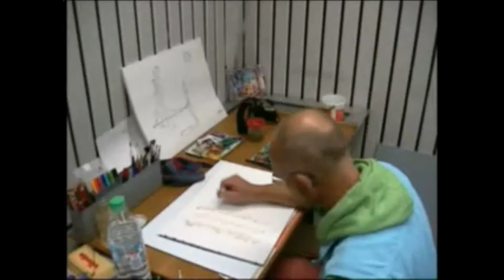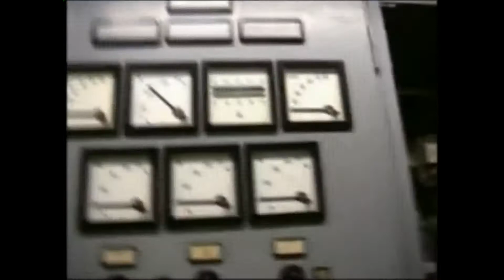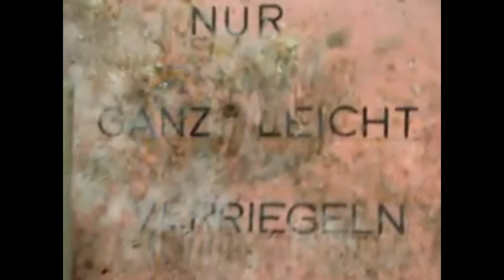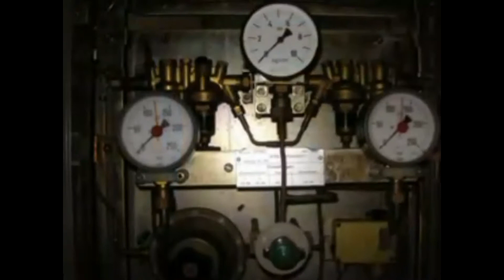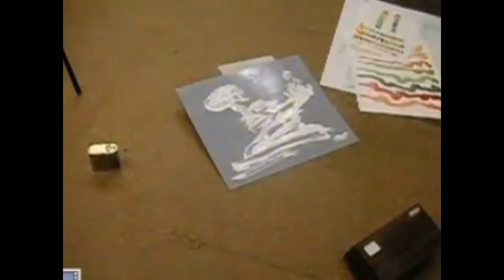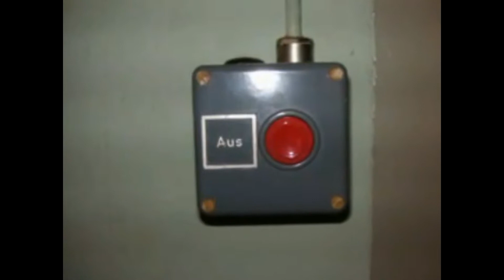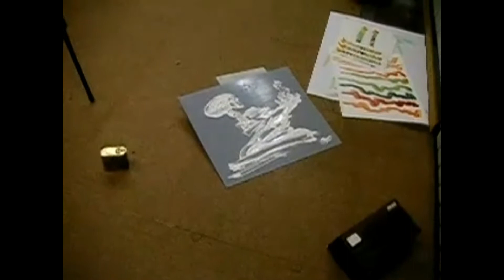Habl Kunst im Atombunker Pfaffenhofen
"Du ertrinkst nicht wenn Du unter Wasser tauchst, sondern wenn Du unter Wasser bleibst !"

Habl Manfred im Bunker

DAS KUNST-BUNKER-PROJEKT VON HABL_KUNST

Seit dem 10. August 2007 bin ich jetzt im Bunker und nach hektischem Anfang komme ich langsam zur Ruhe. Ich habe mich eingerichtet und kann arbeiten. Die 11 Grad Raumtemperatur und eine sehr hohe Luftfeuchtigkeit lassen die Farben und Leinwand anders reagieren. Absolute Stille und das Gefühl auch vollkommen allein zu sein erzeugen eine eigene Energie.
Heute Nacht werde ich Video und Tonsammlungen anlegen, mal hören wie mein Beton- und Stahlfreund klingt. Bilder und erste Eindrücke können unter meinem BLOG nachgelesen und gesehen werden. Ein WEB-Album ist angelegt das ich versuche zu füllen.Der abgebildete Bunker steht in Bayern. Er wurde 1963 als Fernmeldezentrale für die NATO von einer bayrischen Baufirma errichtet und ist derzeit außer Funktion. Der Bunker ist ca. 70 m lang und 35 m breit. Die Baukosten betrugen damals rund 66 Millionen DM, dies ergäbe eine heutige Bau- summe von rund 300 Millionen DM.Die Deckenstärke beträgt rund vier Meter Stahlbeton mit einer außergewöhnlichen Armierungsdichte; die Innenseite der Decke wird von Eisenbahnschienen abgeschlossen.

Der Bunker wurde gegen Direktbeschuss einer Atombombe ausgelegt. Selbstverständlich besitzt er einen eigenen Tiefbrunnen mit 70 m, Klimaanlage, sowie eine große Stromversorgung und um- fassenden ABC-Schutz.
Sound Metal Wood & Wire Geoff Goodman -- Gitarre, Loop,
Ardhi Engl -- Gitarre, Stangerlbass, Saz, Steckerlgeige, Loop, Oud, Trashkalimba u. diverse andere Instrumente